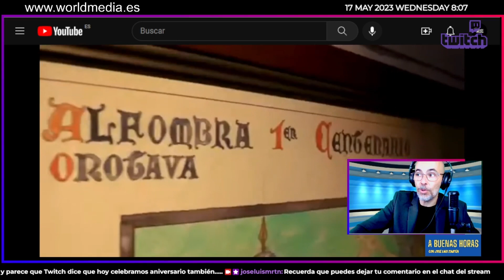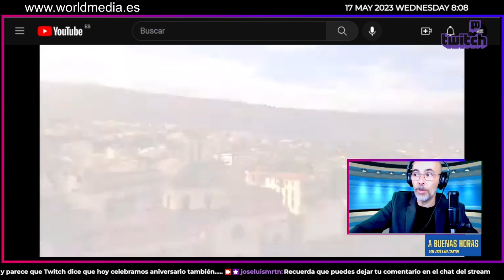Museo de Arte Sacro de La Orotava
Con motivo del Día Internacional de los Museos que se celebra el 18 de mayo, desde el Ayuntamiento de La Orotava te recuerdan el gran patrimonio que atesoran sus museos.

Museos donde encontrar arte y devoción, artesanía y cultura, fiesta y tradición, memoria, historia e incluso tesoros sobre adoquines
Todo en un mismo municipio, La Orotava

Más información sobre La Orotava y sus museos en laorotava.es